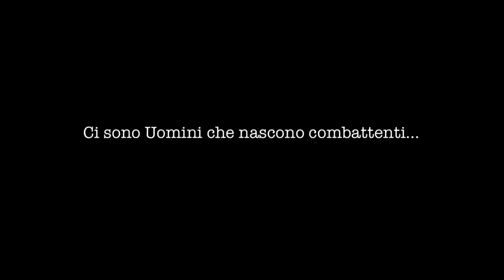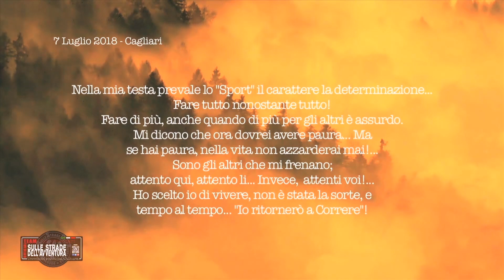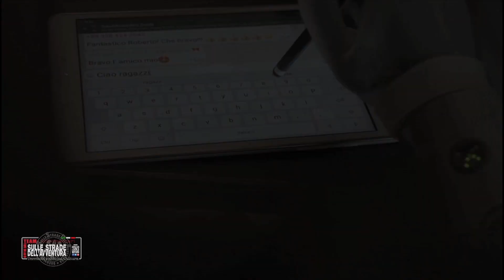Roberto Zanda: un uomo, uno sportivo, un sopravvissuto